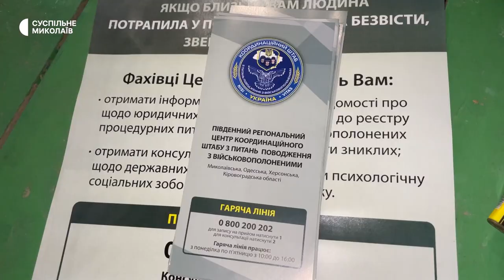На Миколаївщині обговорили питання щодо військових та полонених.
У селі Привільне Баштанського району 7-го липня обговорили питання грошового забезпечення сімей безвісти зниклих, полонених та загиблих воїнів, алгоритм дій, якщо військовий не виходить на зв'язок. Місцеві жителі зустрілися із представниками Регіонального центру з питань поводження із військовополоненими, обласного центру комплектування та місцевої громадської організації.